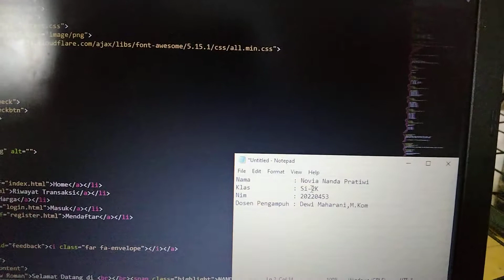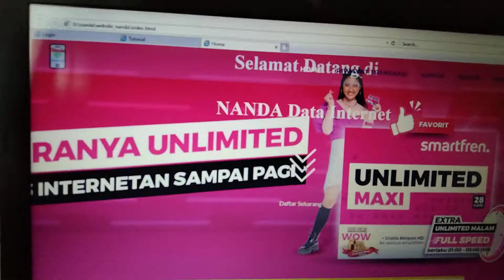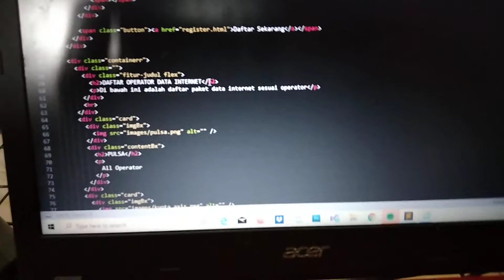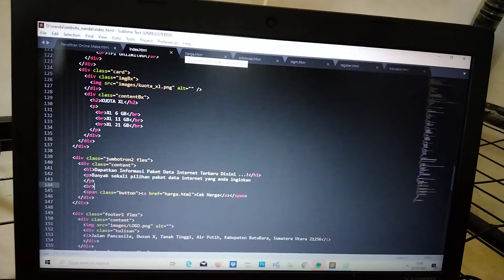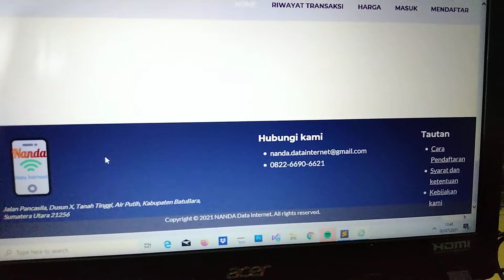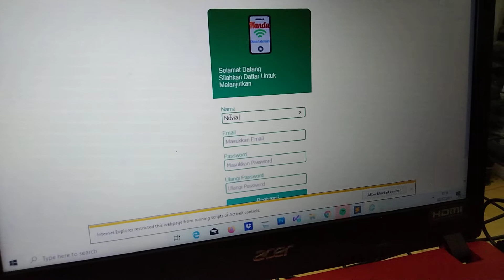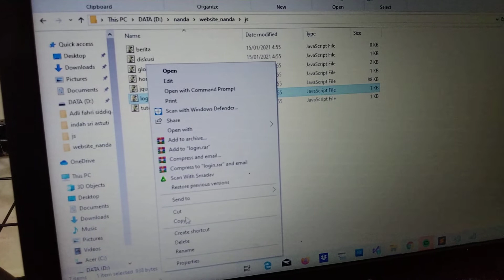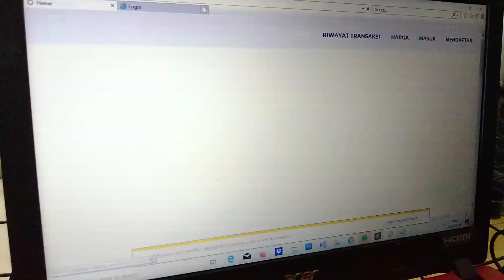Projek Desain Web novia nanda pratiwi SI2K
Projek Desain Web novia nanda pratiwi SI2K @dewimaharani15